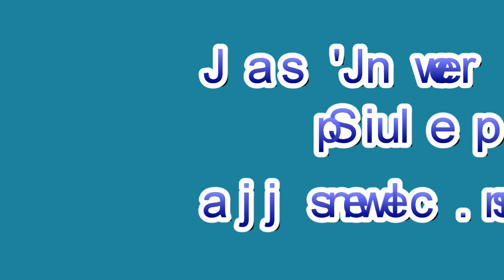Captured Bead Necklace and Earrings with No Hole Beads and Jump Rings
This video shows an easier and faster way to make a beautiful captured bead necklace and earring set using semiprecious no hole beads and jump rings.  Only half the jump rings are open and closed saving time.  The no hole beads are captured using jump rings to form a chainmaille weave chain.

Material List 27" Necklace
(48)  10 mm No Hole Beads
(194)  12 mm 18 Gauge Jump Rings, Open (96), Close (98)
(2)  8 mm Jump Rings
(2)  5 mm Jump Rings
(1)  15 mm Lobster Clasp

Material List Earrings
(2) 10 mm No Hole Beads
(8) 12 mm 18 Gauge Jump Rings
(4) 5 mm Jump Rings
(2) 1 3/4" Tassels
(2) 17 x 9 mm Silver Plated Lever Back Ear Wires with Loop